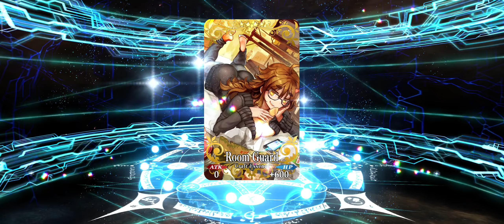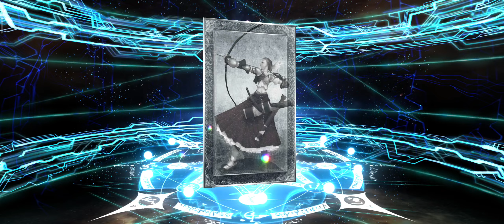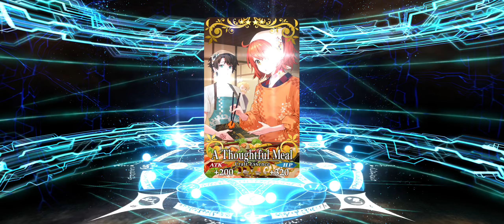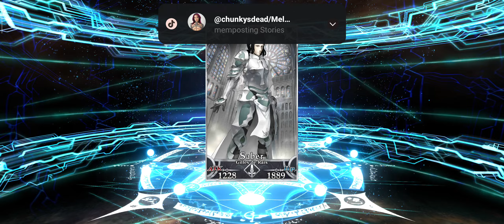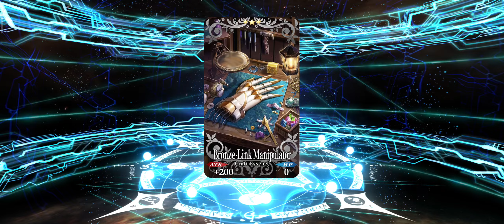FGO 2024 GSSR New Year New Pain ARA ARA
I just love FGO. Best game for suffering and touching the grass.